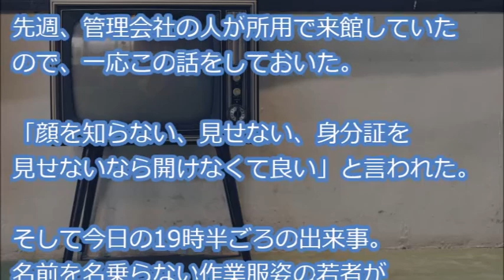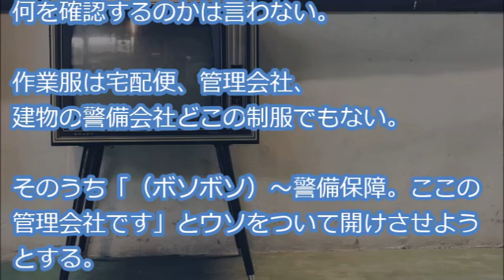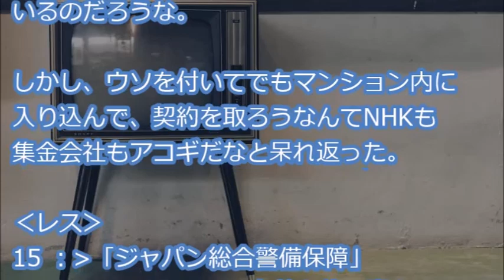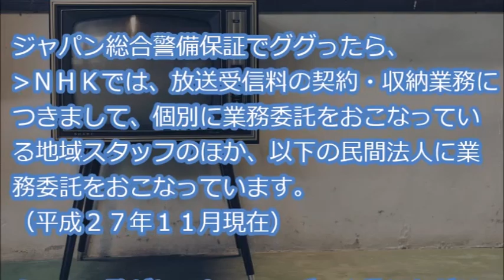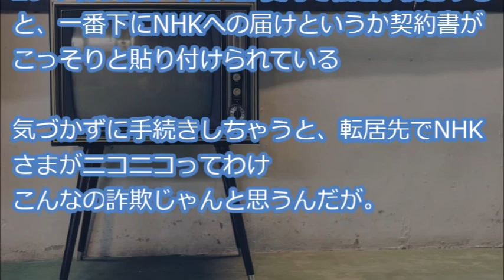【怪しさ満載】 オートロックのマンションで顔を見せずチャイムを鳴らし「管理会社の者だ、玄関で確認したい」→管理会社名が違うので「警察を呼ぶぞ！」と言ったら…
『オートロックのマンションに住んでいる。このところインターホンで自分の姿、顔を見せずしつこくチャイムを鳴らす人がいて空き巣狙いか？と不安に思っていた。昨年管理組合の役員が回ってきたので、管理会社、警備会社の担当者の顔と名前は知っている・・・』

【用語解説】
・ウト

赤ちゃん。

・k/K
警察